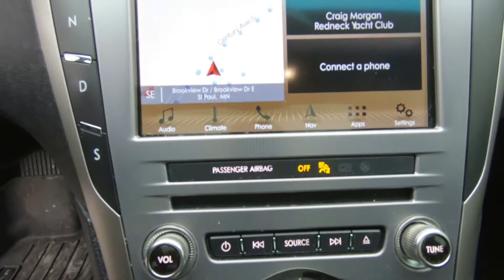2017 Lincoln MKZ Select AWD - Used Car For Sale - St. Paul, MN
Please visit Jackson Auto East to view this Used Blue 2017 Lincoln MKZ Select AWD for sale in St. Paul, MN Stock# 6348A

Description
18 Gal. Fuel Tank
2 LCD Monitors In The Front
2 Seatback Storage Pockets
3 12V DC Power Outlets
3 12V DC Power Outlets and 1 AC Power Outlet
3.36 Axle Ratio
4-Wheel Disc Brakes w/4-Wheel ABS, Front Vented Discs, Brake Assist, Hill Hold Control and Electric Parking Brake
50-State Emissions System -inc: Standard equipment in all states
590CCA Maintenance-Free Battery w/Run Down Protection
Air Filtration
Airbag Occupancy Sensor
Automatic Full-Time All-Wheel Drive
Automatic w/Driver Control Ride Control Adaptive Suspension
Back-Up Camera
Bluetooth Wireless Phone Connectivity
Body-Colored Power Heated Side Mirrors w/Driver Auto Dimming, Convex Spotter, Power Folding and Turn Signal Indicator
Clearcoat Paint
Compact Spare Tire Mounted Inside Under Cargo
Compass
Digital/Analog Display
Driver / Passenger And Rear Door Bins
Driver And Passenger Knee Airbag
Driver Seat
Front Cupholder
Front Windshield -inc: Sun Visor Strip
Full Floor Console w/Covered Storage, Mini Overhead Console w/Storage, 3 12V DC Power Outlets and 1 AC Power Outlet
Fully Automatic Projector Beam High Intensity Low/High Beam Directionally Adaptive Daytime Running Lights Preference Setting Headlamps w/Delay-Off
Interior Trim -inc: Genuine Wood/Metal-Look Instrument Panel Insert, Genuine Wood/Metal-Look Door Panel Insert, Metal-Look Console Insert and Chrome Interior Accents
Keypad